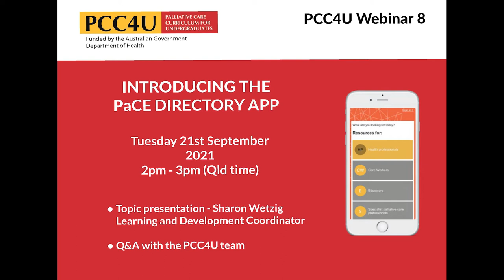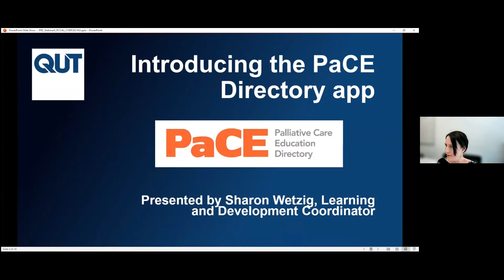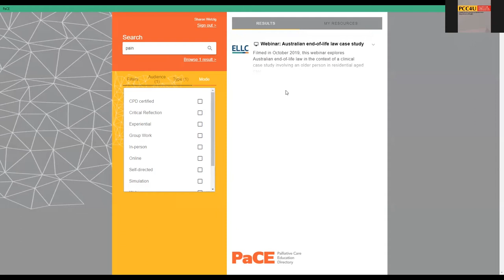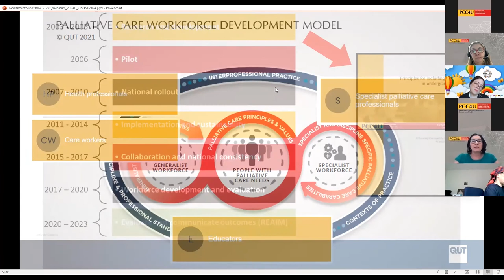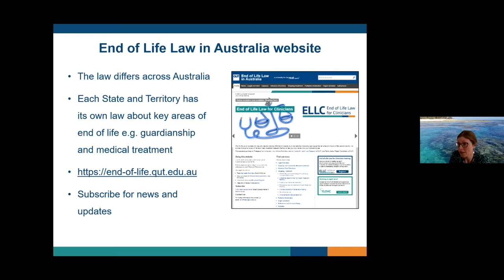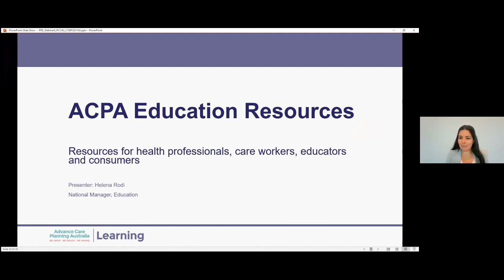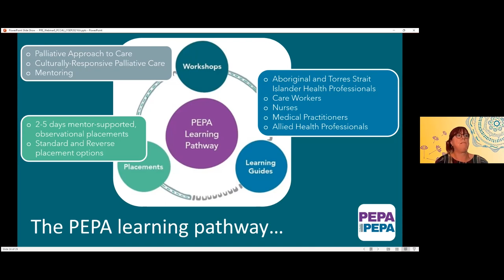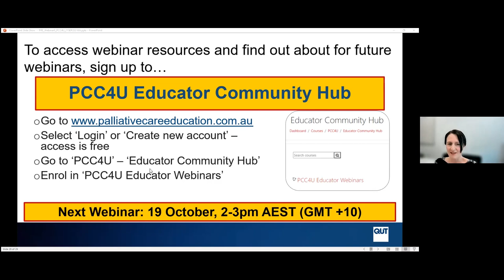PCC4U Educator Community Webinar 8 - Introducing the PaCE Directory App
This webinar provided an overview the PaCE Directory App. PaCE is a resource directory for educators and health and aged care providers in the form of a mobile-responsive web-based app. PaCE helps you find learning resources that support the development of palliative care capabilities for a variety of professions and practice contexts. The directory includes information about learning approaches and modes of delivery for each resource. PaCE is free to use, and all learning resources are free to access. PaCE is an initiative of the Palliative Care Education and Training Collaborative, led by QUT.
The PCC4U project is a national palliative care project funded by the Australian Government Department of Health. PCC4U is led by QUT.